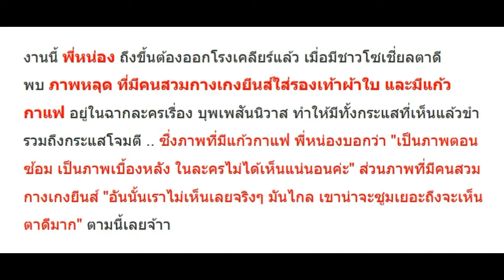ผู้จัดออกโรงเคลียร์!! หลังมี “ภาพหลุด” ภาพนี้ในบุพเพสันนิวาส ว่อนโซเชี่ยล